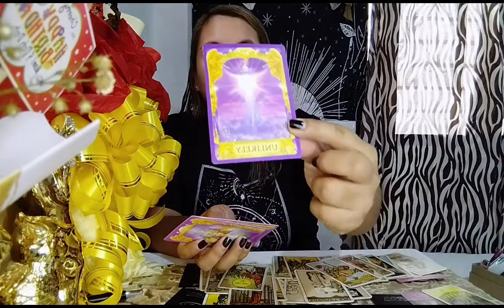Aquarius June 2021